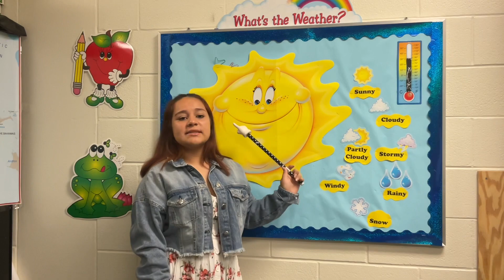Bobcat News June 3, 2022 take two